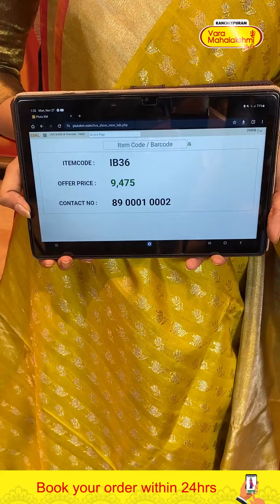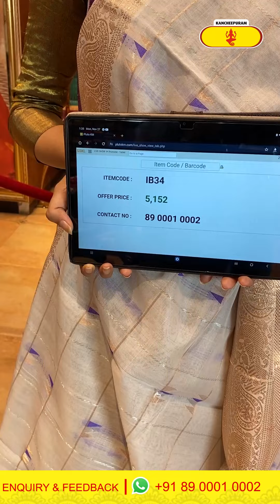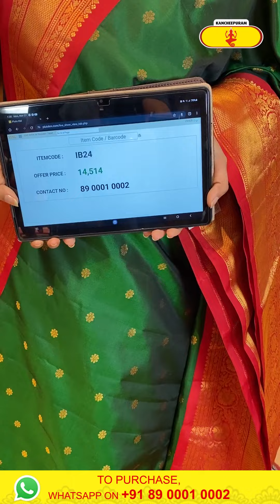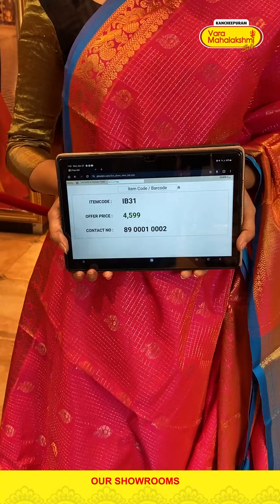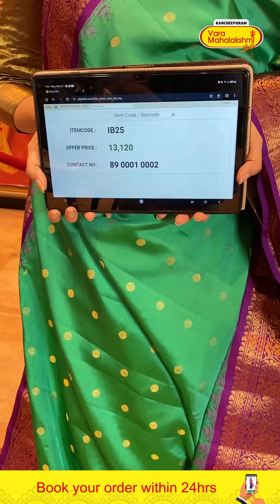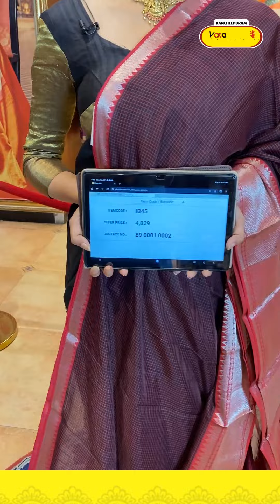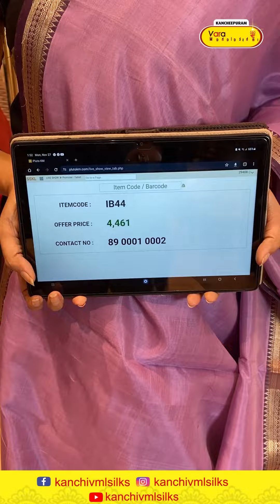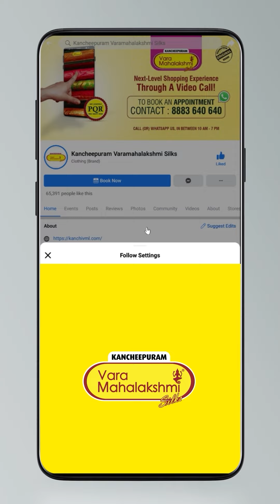Handloom Mix Sarees Collection | Kancheepuram Varamahalakshmi Silks